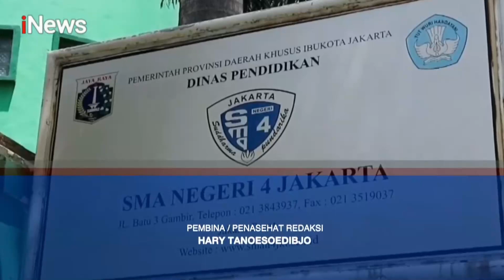Ditemukan Kasus Positif COVID 19, Puluhan Sekolah Ditutup, PTM 100% Jalan Terus iNewsSore 26/01